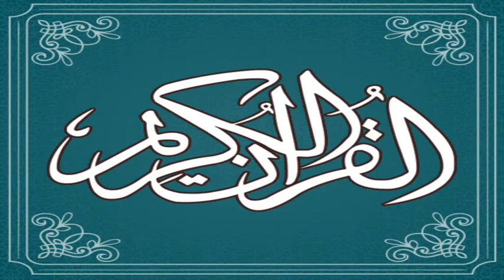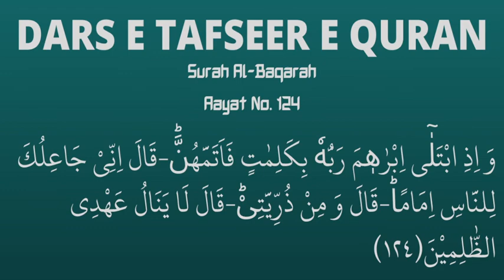IBRAHIMعليه السلام KA IMTEHAAN || DARS-E-TAFSEER || PART 118 || 02 MAY 2021 || MUFTI ZUBAIR MISBAHI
HAZRAT IBRAHIMعَلَيْهِ ٱلسَّلَامُ KA IMTEHAAN || DARS-E-TAFSEER || PART 118 || 02 MAY 2021 || MUFTI MUHAMMAD ZUBAIR BARKAATI MISBAHI
(KHATIB-O-IMAM SUNNI BADI MASJID MADANPURA)
Copyright @Sunni Badi Masjid Madanpura. Any illegal reproduction of this content will result in immediate legal action.